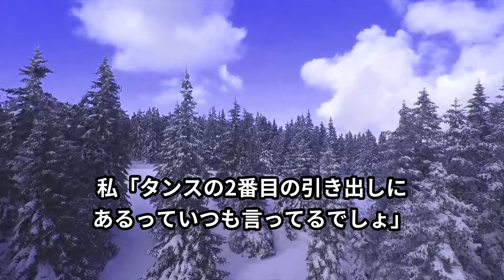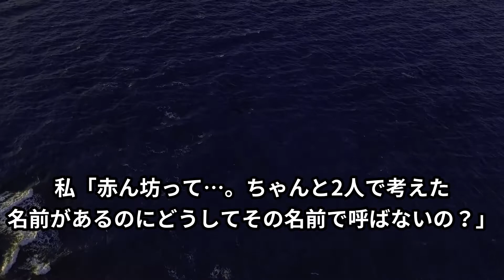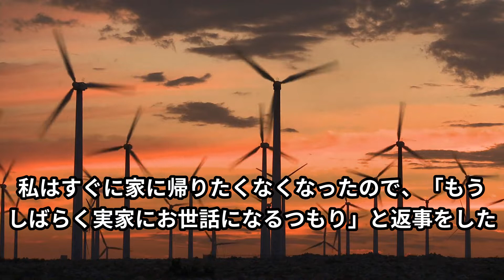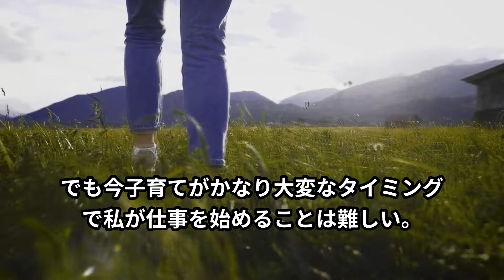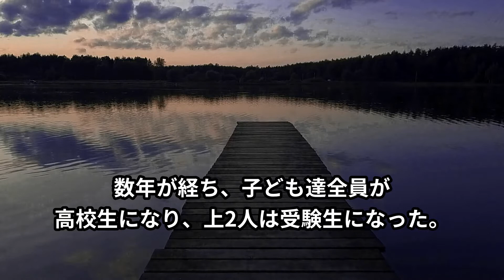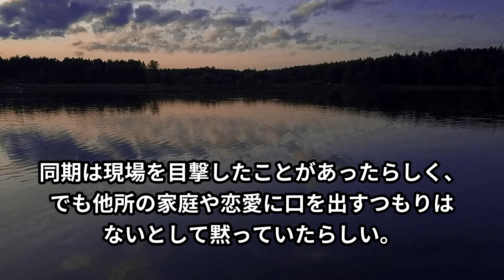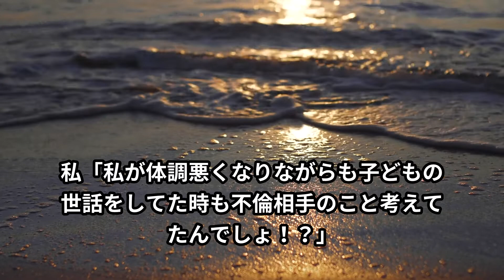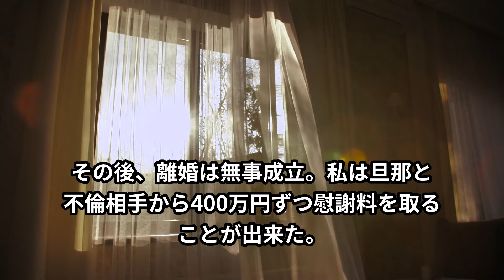【スカッと】子育ても家事も一切手伝わない夫。私が体調が悪い時でさえも…3人の子供達は旦那に無視しされて育ち…ある日突然、家族の団欒にカットイン！滑稽で憐れな末路…【スカッと朗読の部屋】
【スカッと】彼女がカフェで他の男と一緒に食事してた。俺『やっ、やあ…』男「誰この人」彼女「…」→共通の女友達からLINEがきて…【スカッと漫画の部屋】

【スカッと】実家の母に妊娠3ヶ月を報告に行った→母が席を外す→兄嫁「義妹さんが子ども産んだら援助が減るから」ととんでもない事を言った→後日母から招集がかかった…

【スカッと】実家に顔を出すたび帰宅後に嫁が体調を崩す。俺「大丈夫？」嫁『言えないよ…』→嫁が俺実家に行く時にボイスレコーダーを仕込んでみたら…

【スカッと】普段温厚な夫が私に箸を投げつけ激怒→「両親と同居したい！反対ならお前は出ていけ！」ここは私の父の持ち家なんですけど…ｗ

【スカッと】夜の公園でホームレスの女の子に助けられた。お礼のために探し続けた結果→人生を変えるとんでもない展開へ！

【スカッと】姑の話を鵜呑みにする夫が離婚届を突きつけてきた！私が謝ると思い込み「この離婚届を見て、良く反省しろよ！」私はさっさと離婚届を提出→夫の荷物も全て義実家へと送りつけると…

【スカッと】俺「離婚してください」嫁「はっ？いいよ！ほら離婚届！」すぐさま提出、マンションを引き払い社員寮へ入った結果・・・

【スカッと】大型スーパーで女性店員から付け回される→帰ろうとした次の瞬間→「清算してないものがありますよね？」えっ？警察を呼んで困ってしまったのは…